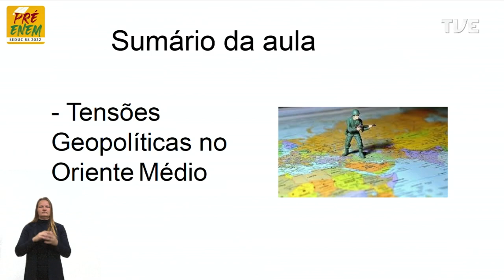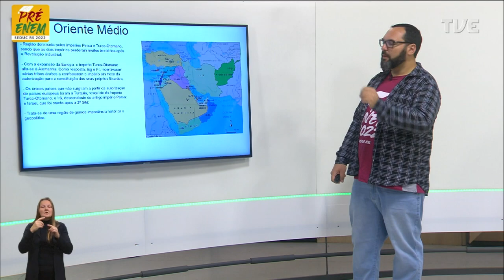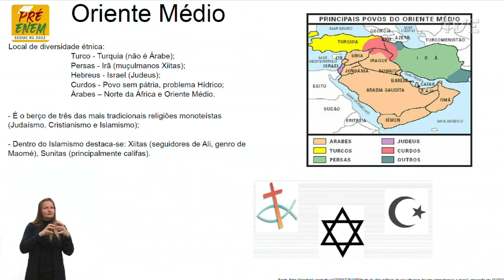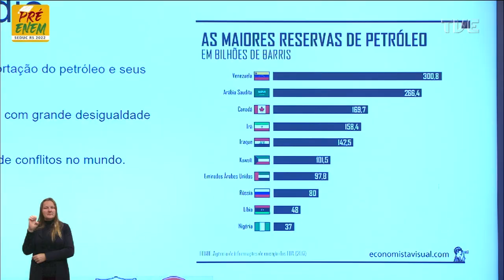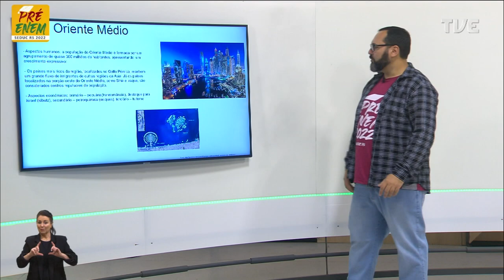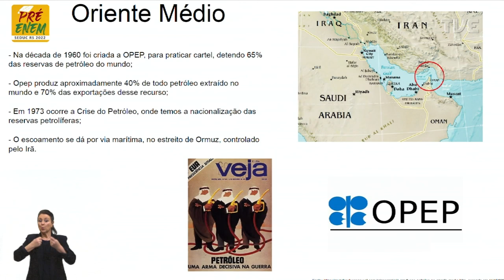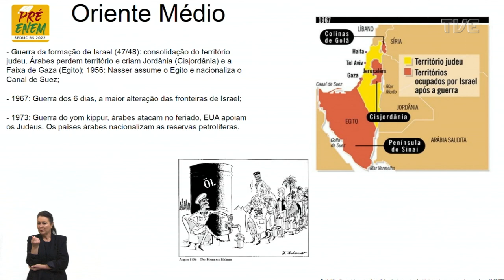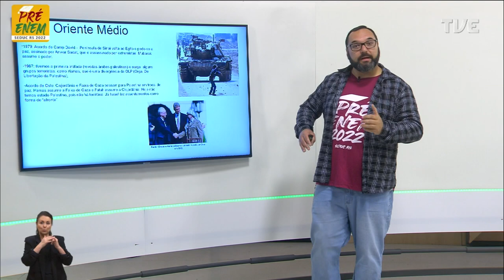Pré-Enem 2022 - Geografia - Aula 26 - 19/10/2022